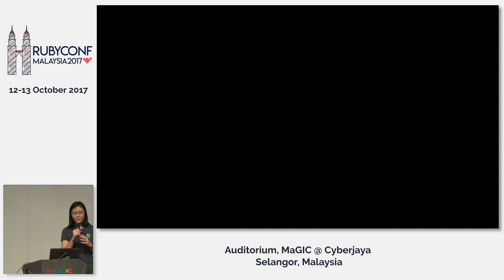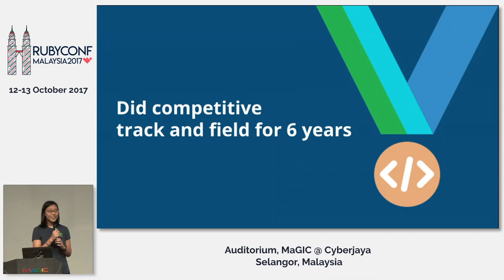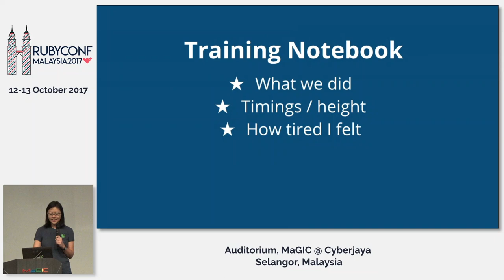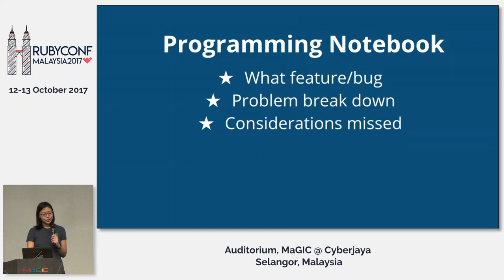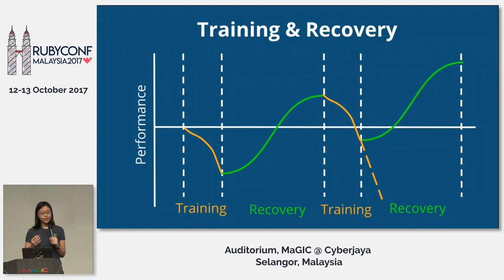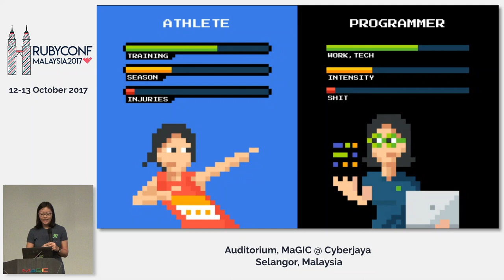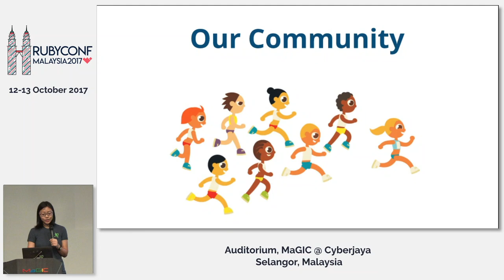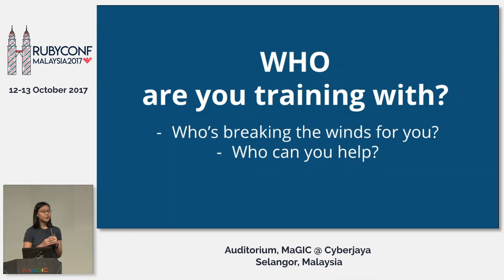Programming Like An Athlete - RubyConfMY 2017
Speaker: Gabrielle Ong Hui Min (@hellogabbo)